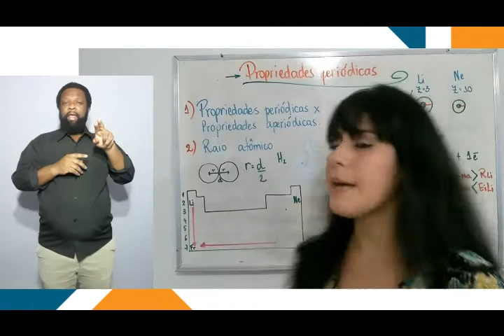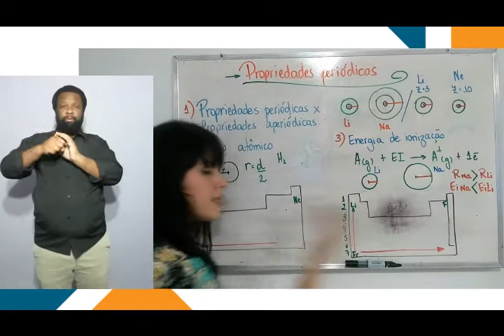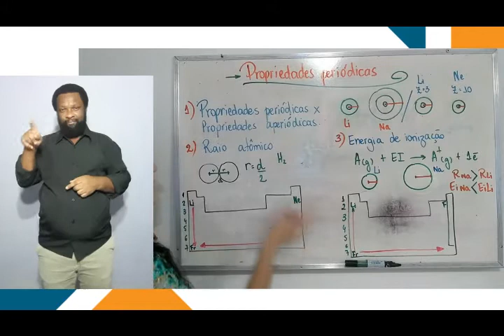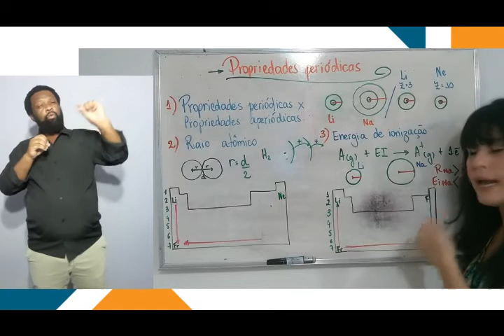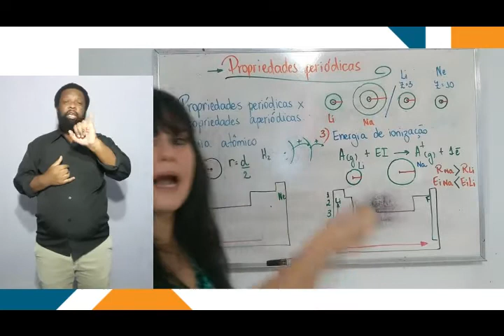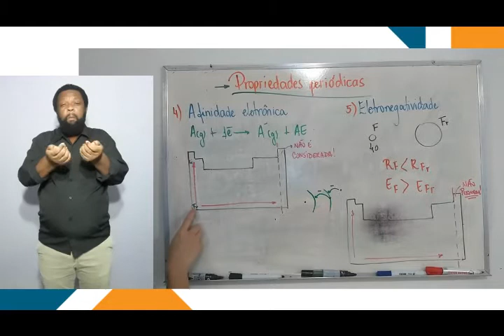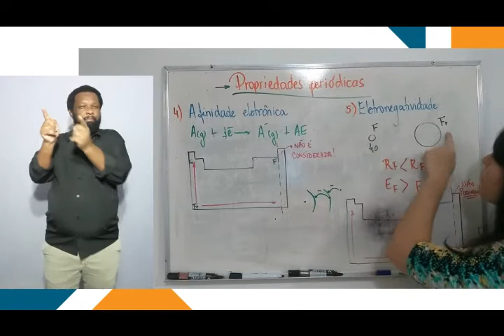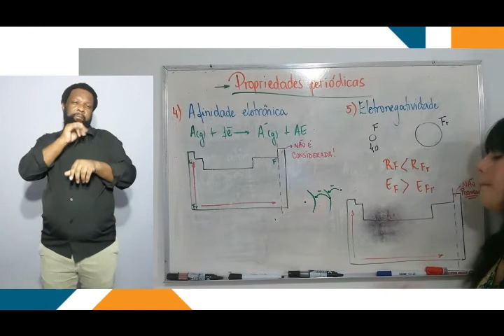Em Libras - Química - Semana 8: Tabela periódica (Parte 2)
Este conteúdo foi preparado pela mediadora de Química Maria Clara, do polo Teresópolis, e traduzido em Libras pelo mediador Alexandre Mattos. Aproveitem!